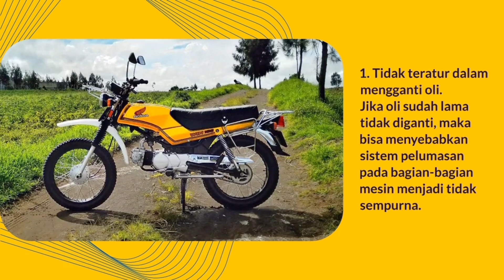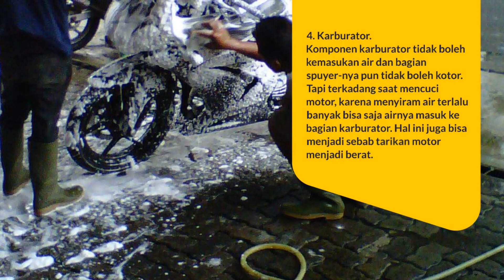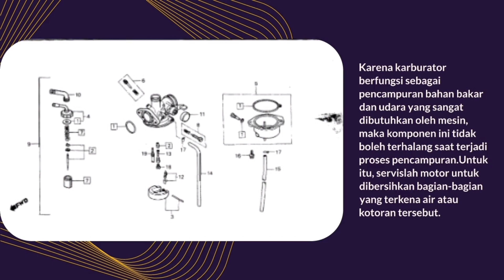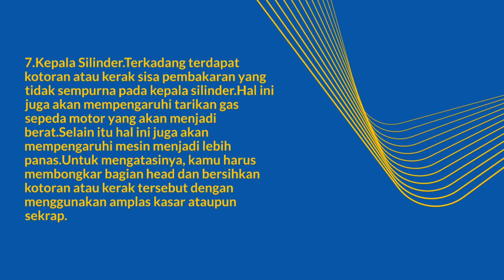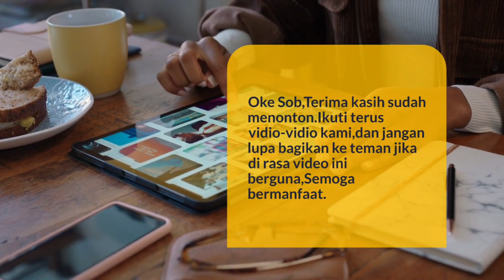Kenapa Tarikan Motor Honda Win 100 Anda Berat ? Mungkin Beberapa Hal Ini Penyebabnya Silahkan Cek🏃‍♂